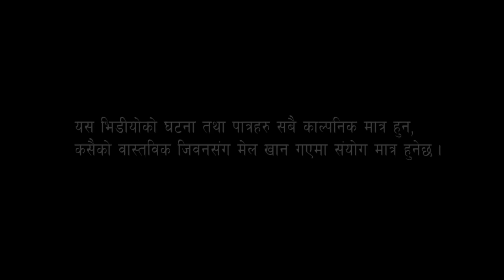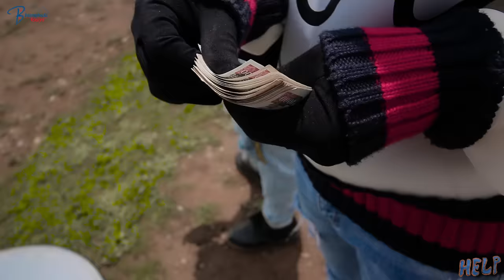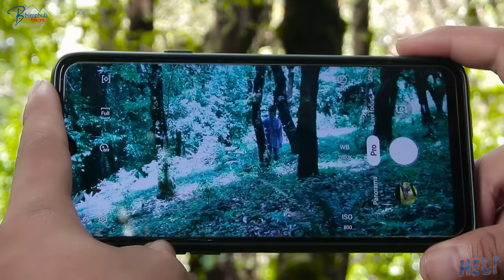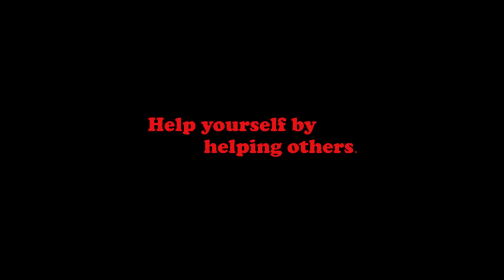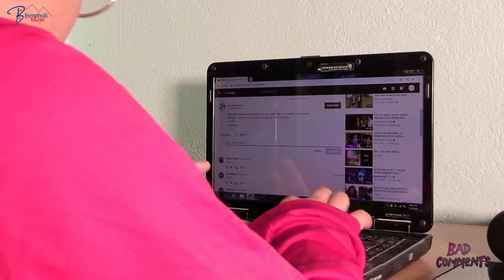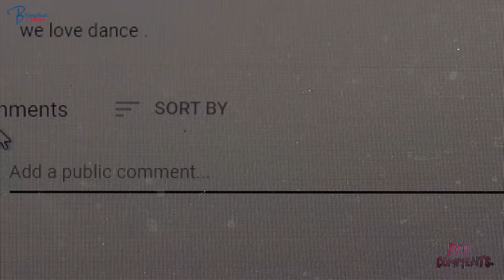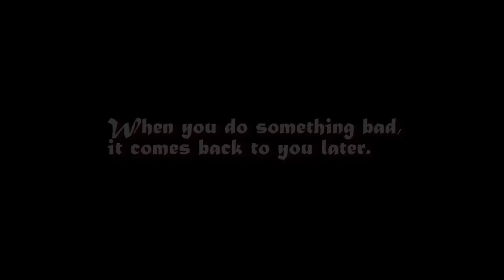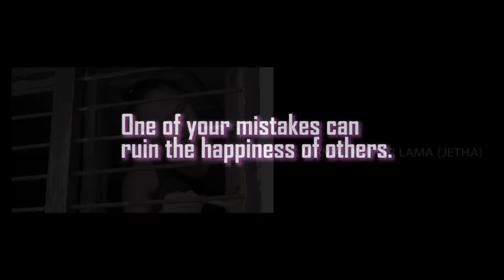THREE STORIES | SCARY SHORT FILM | BHIMPHEDI GUYS | NEPALI SHORT FILM 2020 | HORROR AND EMOTIONS.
THREE STORIES a SCARY short film.
STAY HOME AND SAFE.
Nepali Scary and Emotional Short Movie 2020 "THREE STORIES".
We made this video about some major problems affecting in our society these days. we did very hard work to made this video. so guys let's enjoy yourself. and plz like share and support.

ARTIST: NIRMAL KUMAR LAMA(JETHA), MANJIT WAIBA(MAILA), ANJAN MOKTAN(KANCHHA), SABIN GOLE(CHIMSE), SUSHANT GAJMER, SUSANT LAMA, MANISH WAIBA, KAMAL DHAMI, SUMAN MAGAR, NIRMALA GHALAN.
SONG: AMA KO NYANO KAKHA.
LYRICS: NIRMAL KUMAR LAMA(BG)
SINGER: ANISH YONJAN CHYANGBA
ARRANGER: SUNDER LAMA
CONCEPT/DIRECTION : NIRMAL KUMAR LAMA (BG)
VIDEO by BHIMPHEDI GUYS

 BHIMPHEDI GUYS
HORRO
NEPALI SHORT MOVIE
HORRO SHORT MOVIE